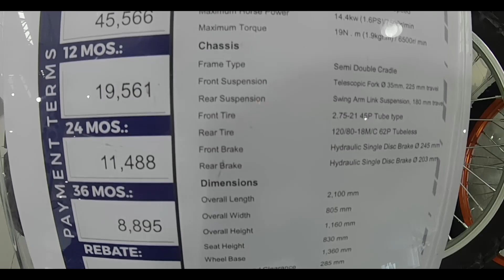2019 Yamaha Serow 250 Quick Walkaround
Here's another 250 enduro from Yamaha, an old reliable off roader with nearly the same abilities of the TW200.

Rugged and capable.